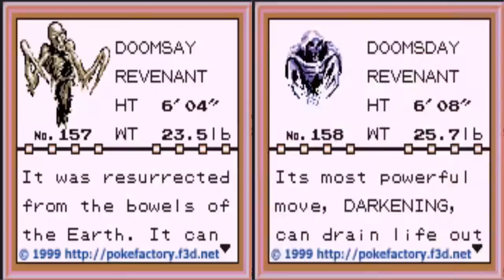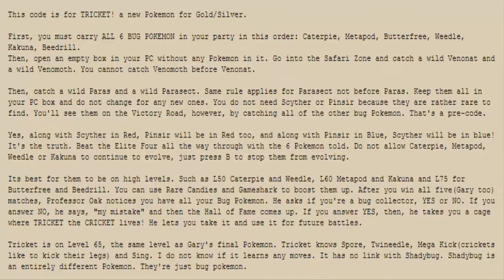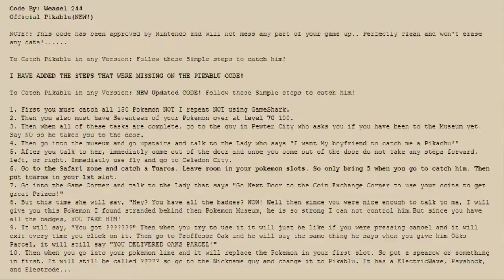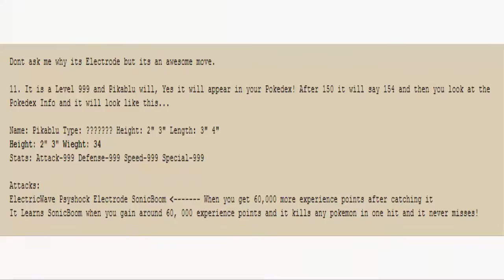Game Legend: Pokegods (Myth)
Thank you guys so much for such a wonderful year. I spent four days making this video, and I personally believe it to be my best video yet. I wouldn't mind Facebook or Twitter either. ;) Seriously though, guys, you have no idea how much you mean to me, and how happy I am to be able to provide entertainment for you all. I didn't create this video to be a New Year's special, but I happened to finish editing on New Years, so I'm glad I get to share this with you all today. Goooooooooodbye. :)

Make sure you check out these guys, since they helped me get my information.